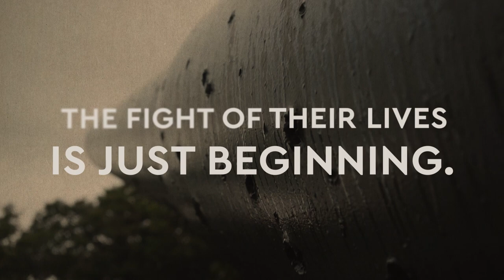The Long March Home by Marcus Brotherton and Tosca Lee book trailer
Inspired by true stories, The Long March Home is a gripping coming-of-age tale of friendship, sacrifice, and the power of unrelenting hope.

Jimmy Propfield joined the army for two reasons: to get out of Mobile, Alabama, with his best friends Hank and Billy and to forget his high school sweetheart, Claire.

Life in the Philippines seems like paradise--until the morning of December 8, 1941, when news comes from Manila: Imperial Japan has bombed Pearl Harbor. Within hours, the teenage friends are plunged into war as enemy warplanes attack Luzon, beginning a battle for control of the Pacific theater that will culminate with a last stand on the Bataan Peninsula and end with the largest surrender of American troops in history.

What follows will become known as one of the worst atrocities in modern warfare: the Bataan Death March. With no hope of rescue, the three friends vow to make it back home together. But the ordeal is only the beginning of their nearly four-year fight to survive.